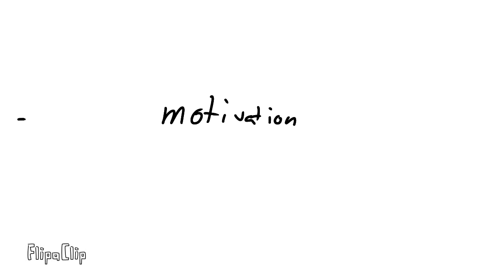im not dead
handwriting is bad
i used fingers to makethis